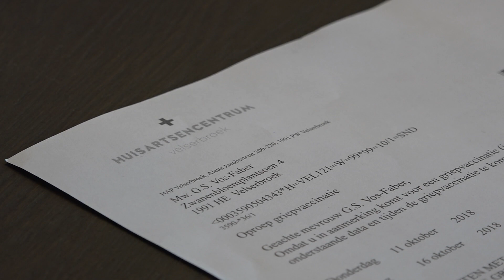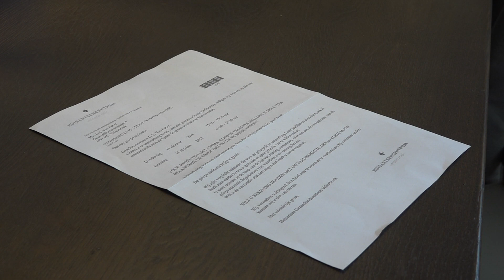Vrouw krijgt 3800 oproepen voor griepprik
Ze voelt zich de koningin van de post. Gerda uit Velserbroek kreeg vandaag maar liefst 384 uitnodiging op de mat om de griepprik te halen, en "er zijn nog paar duizend extra brieven onderweg".